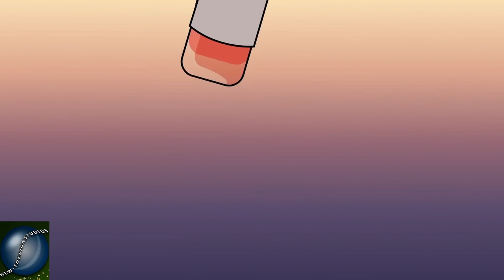How I Found Out That I Was Wealthier Than My Own Parents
thank you for watch my channel you are great